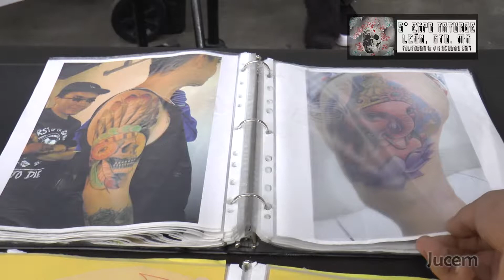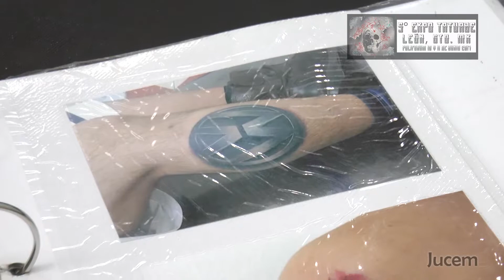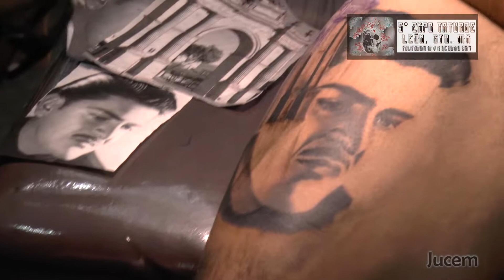Expo tatuaje Leon 2017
Algo de lo que paso en la Expo tatuaje 2017